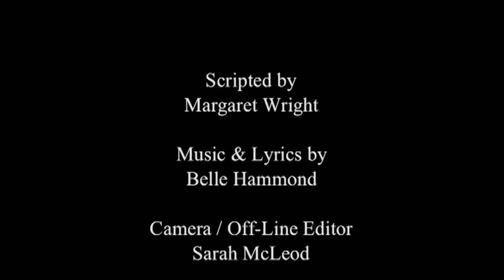Women in Mining Re Digitised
Women working in the UK pits - £1 a week pension - no injury pay. This really was the pits - sorting out jobbies from the coal. A fascinating insight into the life of women working in the pits. A low budget film, the criteria was that only women could film and produce this. Maggie Wright & Sarah McCloud produced the content and it was shown at The Lochgelly Centre with Lesley Riddoch praising the film. Due to technical difficulties, it ended up that Steve Wright re-edited the film using Ken Morse techniques. A further 14 years since I uploaded this, I have digitised it for preservation and refined the images and sound as best we can.

Close Captioning was a labour of love. I've only lived in Scotland 40+ years. Still not native. I've learnt a few things from this documentary.

This is a 28 minute documentary based on Lillian King's book "SAIR, SAIR WARK, WOMEN AND MINING IN SCOTLAND"  describing the work of the hard-working women on the pithead - a job normally associated with men. Fife Fringe & Fife Council put the funding into the film.

Testimonies from some of the last women in Scotland to have worked in this industry examines their fears, joys, tears and camaraderie.

"Women In Mining" was a micro budget production which premiered at a Women in Mining Conference in Lochgelly Centre, Fife. Leslie Riddoch - Radio Scotland, Christine May - Fife Council, Helen Liddle, MSP and many others praised the quality of the production and the value of the oral traditions.

Lillian has written eight non fiction books and edited over twenty, including poetry, autobiography and Keepers and Seekers, a series of five children's books.  She won the Writers News Robert Browning Centenary Poetry Competition and the Writers Association of Scotland Constable Trophy for an unpublished novel.

Another film by Maggie Wright is "Here We Go - Women Living The Strike" of 1984. We have clips of it, but due to the archival footage we can only show certain parts on YouTube.